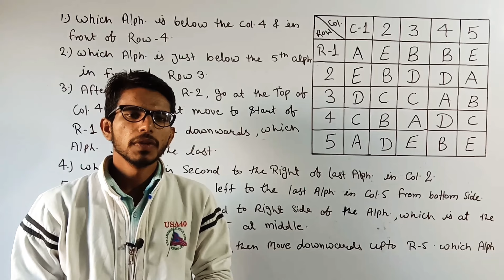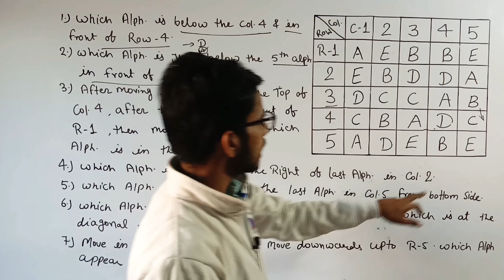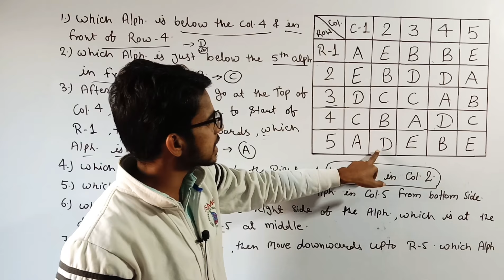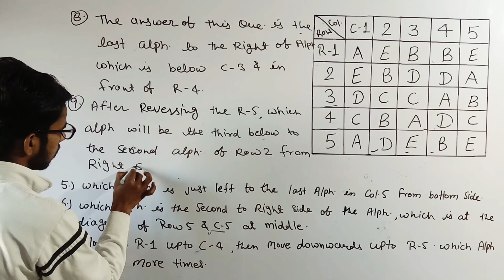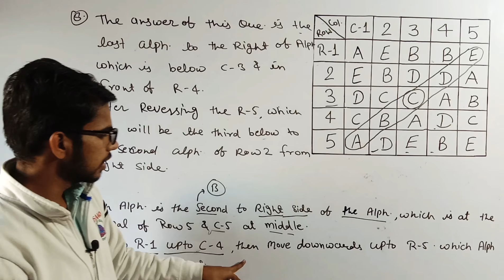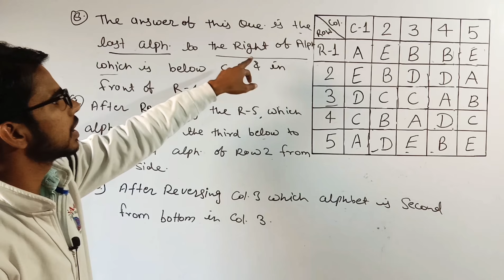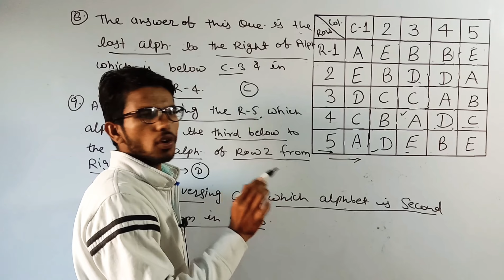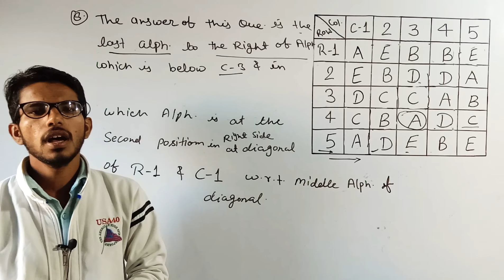ALP CBT 3 Following Direction test Psycho classes Aptitude Questions, psycho row column table test